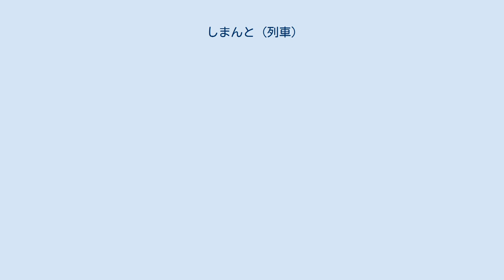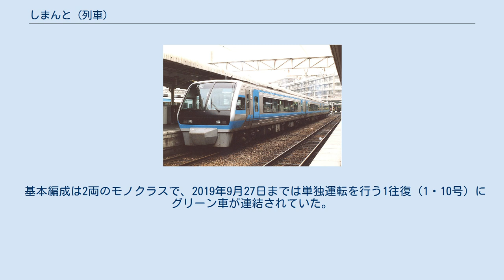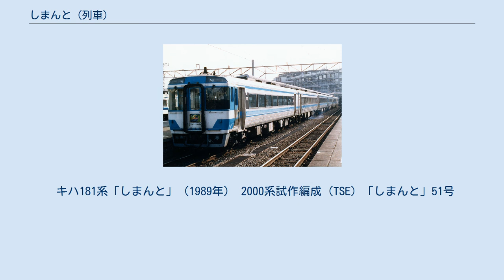しまんと (列車)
「しまんと」は、四国旅客鉄道（JR四国）および土佐くろしお鉄道が、高松駅 - 高知駅・中村駅・宿毛駅間を予讃線・土讃線・中村線・宿毛線経由で運行している特急列車である。
 香川県高松市と高知県を結ぶ列車で、本四備讃線を経由せず、本州に乗り入れていない。
 1988年4月10日に瀬戸大橋線が開通したことにより、高松駅 - 高知駅・中村駅間を結んでいた特急「南風」のうち、高松駅発着のまま残された列車が「しまんと」として運転開始した。
1989年以降、急行列車の「土佐」「あしずり」を統合している。
 列車名は高知県南西部を流れる四万十川が由来となっている。
 2021年3月13日現在、高松駅 - 高知駅間に4往復、高松駅 - 中村駅間に下り1本、高松駅 - 宿毛駅間に上り1本の計5往復が運転されている。
所要時間は高松駅 - 高知駅間が最短2時間4分（上り）・高松駅 - 中村駅間が4時間（下り）・高松駅 - 宿毛駅間が4時間10分（上り）である。
 JR四国は、土讃線の特急列車を岡山駅発着の「南風」にシフトさせているため、宇多津駅・多度津駅 - 高知駅間で「南風」と併結する列車が3往復設定されている。
併結時の原則として、編成の岡山・高松側に「しまんと」、高知側に「南風」が連結される。
このため、高知方面行きでは「南風」が先に宇多津駅に入り、「しまんと」が駅手前で信号待ちを行う。
 なお、ゴールデンウィーク・お盆休み・年末年始といった多客時には、「しまんと」編成も「南風」に変更して1列車全車両を岡山駅発着とし、代わりに高松駅 - 宇多津駅・多度津駅間で定期「しまんと」と同じダイヤで走る臨時「しまんと」と接続させる場合もある（この場合は宇多津駅または多度津駅で乗り換えとなる）。
 高知駅始発・終着の列車は「あしずり」と同一ホームで接続を行う（下り3号・7号と上り6号・8号が該当）。
 また、2016年3月26日のダイヤ改正以降は「しまんと」の運行の時間が遅くなり、しまんと7号が南風21号と併結するよう組み込まれたため大杉駅に全列車停車するようになった。
2019年9月3日より1・10号に2700系気動車が投入され（9月27日までは1号は水曜日から土曜日まで、10号は火曜日から金曜日まで2700系気動車で運転）、さらに2020年7月18日より2・7号に2700系気動車が投入され、そして2021年3月13日から2700系に統一、2000系気動車の当列車および南風の運用から全て撤退した。
 基本編成は2両のモノクラスで、2019年9月27日までは単独運転を行う1往復（1・10号）にグリーン車が連結されていた。
ただし、多客期には高知駅発着の列車にもグリーン車が連結されることがある。
 かつて使用されていた車両 運休となる多客期に高松駅 - 宇多津駅・多度津駅間で運転される臨時「しまんと」には2700系気動車以外が充当されることもあり、多くはキハ185系気動車を使用しているが、1998年には8000系電車（S編成）も使用されたほか、2016年夏季には8600系電車、2018年のゴールデンウィークには2600系気動車も使用された。
 キハ181系「しまんと」（1989年） 2000系試作編成（TSE）「しまんと」51号